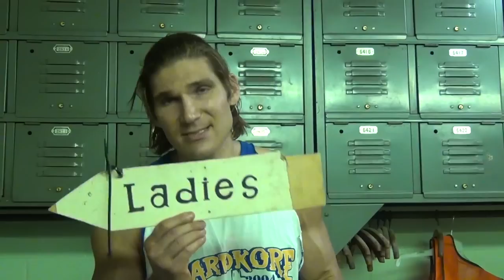EWA After The Match 6-23-12: Antonio Thomas & Golden Burke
After competing in a Fatal 4-way earlier in the night for the a shot at Alex Cypher's EWA Heavyweight Title, Antonio "The Promise" Thomas was ready to once again be champion. But after a long fought battle, Cypher came out on top.

Later in the night, the Diamonds of the Ring defeated Eastmen Worldwide in a War Games match, the assault on Eastmen Worldwide continued while the door to the cage was held shut to prevent Alex Cypher from coming in.

Golden Burke protested the continued beating, and eventually tried to physically intervene to stop it, and was subjected to a beatdown by the Diamonds, including a vicious chairshot from Jonny Idol. Antonio Thomas ran out and gave a set of handcuff keys to Mikaze, who freed himself and Slade and fought the door open, allowing Thomas and Cypher to enter.

Student and teacher have a message for the Diamonds!!!